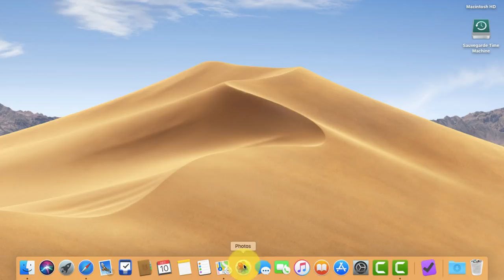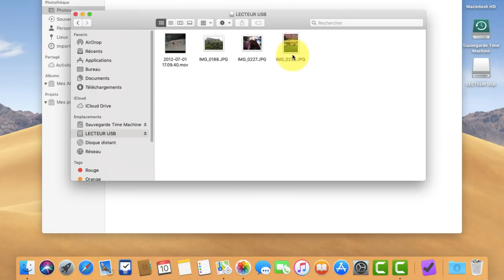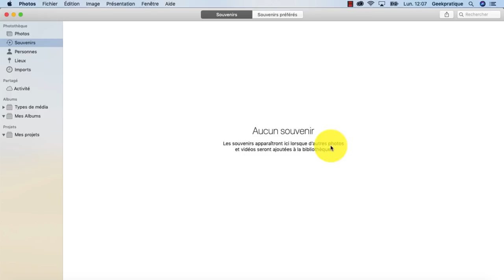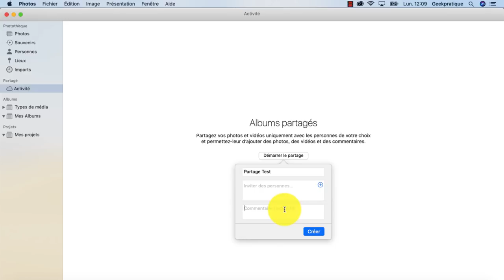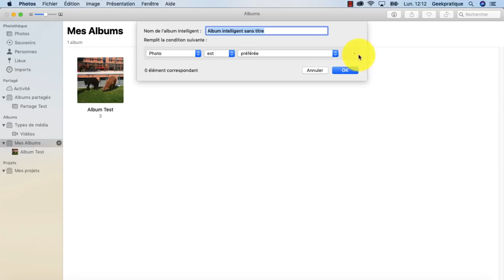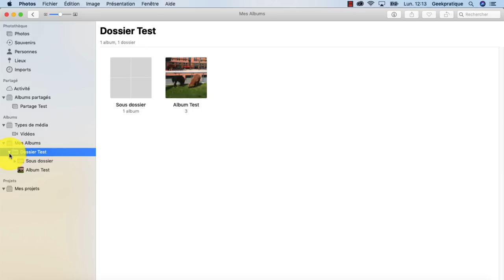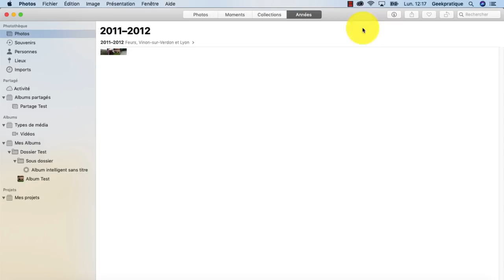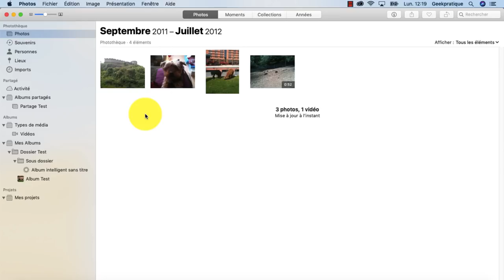Comment gérer vos photos sur Mac